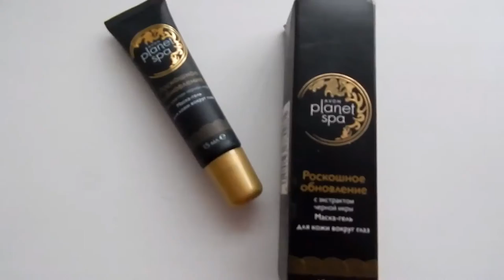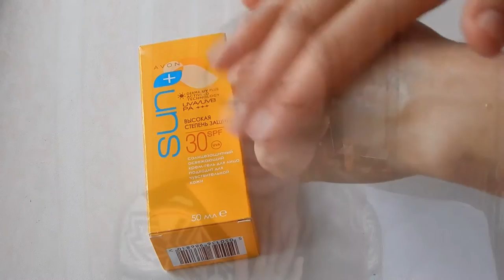AVON/Необходимые покупки/Что советую?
Всем привет!
Решила не париться, не искать что то бегать по магазинам, а обратилась к проверенной фирме AVON, есть то чем пользуюсь уже не один год, но есть и новинки! Увидимся в видео!))

Музыка в видео: StrangeZero_-_Esthetica